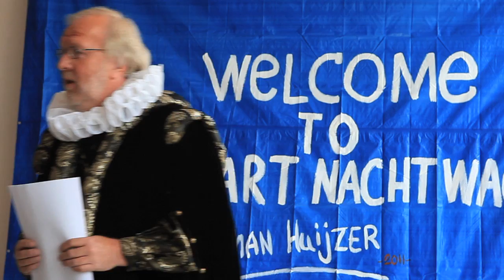De Nachtwacht in Pop Art.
Pieter Adriaansz.van der Werff, burgemeester van Leiden van 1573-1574, gaf dinsdag het startsein voor het project van kunstenaar Johan Huijzer; De Nachtwacht in Pop Art

Jacobs Media Concepts, ondersteunt het project 'De Nachtwacht in Pop Art' m.b.t. PR/Media support. (persbericht, foto- en video registratie) Op 10 mei werd het officiële startsein voor dit project  in 'Nieuwe Energie' te Leiden gegeven.